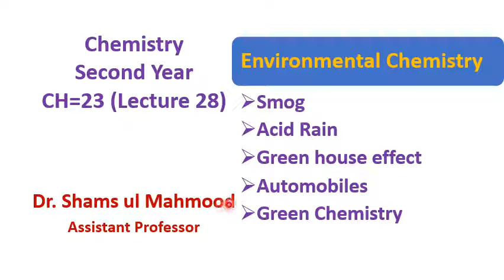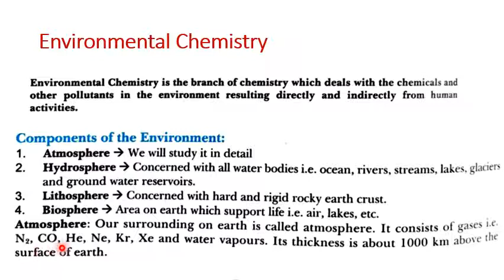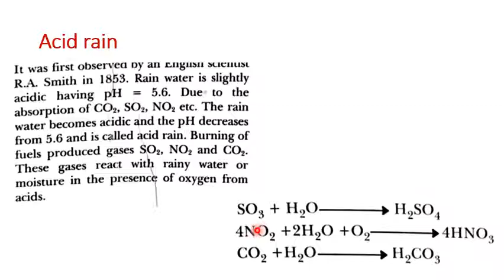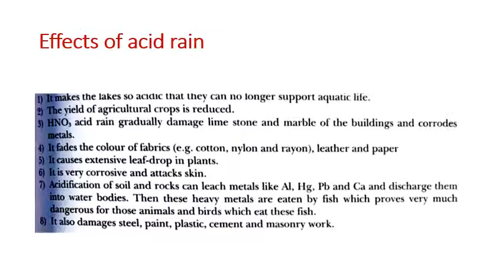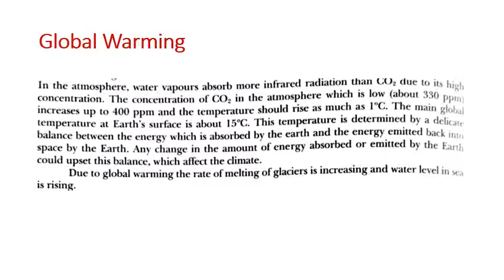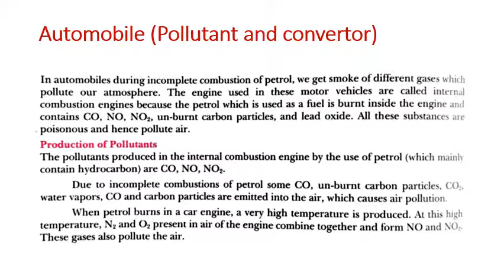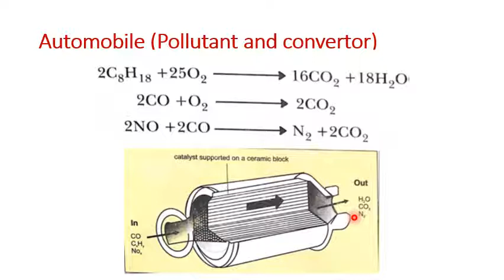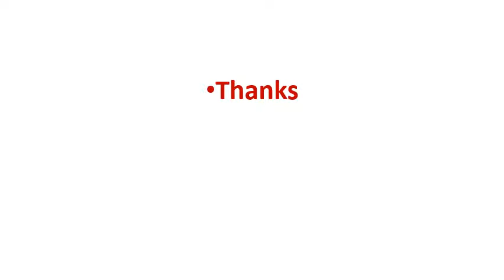Chemistry FSc | Lecture#28 | Environmental Chemistry | Dr. Shams ul Mahmood